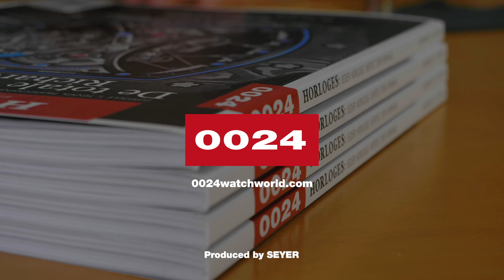0024 Watchworld is terug op Youtube!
Welcome to the 0024 Watchworld youtube channel where we publish everything watch related. You can expect content in both Dutch and English.

1st camera / editor: Sebastian van Trigt
2nd camera / director: Pim Pot